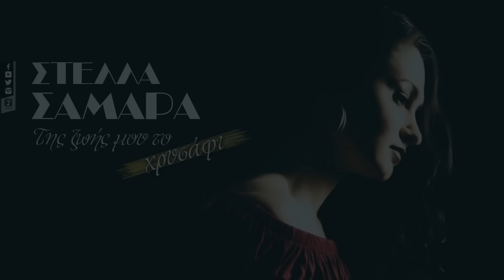Στέλλα Σαμαρά - Της Ζωής Μου Το Χρυσάφι (Official Lyric Video HQ)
Official Lyric Video by Stella Samara performing Tis Zois Mou To Hrisafi.
LyricS: Manos Eleftheriou

Video Edit: Mafisa.gr

Στέλλα Σαμαρά - Της Ζωής Μου Το Χρυσάφι
Μουσική: Στέλλα Σαμαρά

Ενορχήστρωση: Βαγγέλης Καραπέτρος , Νίκος Γ. Μακράκης , Δημήτρης Χωριανόπουλος
Διεύθυνση παραγωγής: Νίκος Γ. Μακράκης

Έπαιξαν οι μουσικοί:
Βαγγέλης Καραπέτρος: κιθάρες, μπουζούκι, μπαγλαμάς
Δημήτρης Ίσαρης: βιολί
Λεωνίδας Τζίτζος: μπάσο
Δημήτρης Χωριανόπουλος: κρουστά

Ηχογράφηση: Βαγγέλης Καραπέτρος, pazl studio
Μίξη: Δημήτρης Χωριανόπουλος, Νίκος Γ. Μακράκης,  Minus 2 Productions
Μastering: Δημήτρης Χωριανόπουλος, Minus 2 Productions

Lyrics
Ψιλοβρέχει, ψιλοβρέχει
κι ο θεός μονάχα έχει
και καημούς για μένα βρέχει.

Της ζωής μου το χρυσάφι,
μην το βλέπεις που ξεβάφει
φταίνε δάκρυα φυλαγμένα
 που χυθήκανε για σένα.
Δάκρυα σαν το φαρμάκι
που χαλούν και το χρυσάφι.

Τα φτερά τα ‘χουν αγγέλοι
και ο μπαγλαμάς το τέλι
κι όσα διάβασες τεφτέρια
σου τα κάψανε τα χέρια.